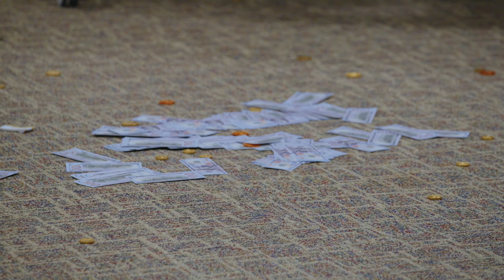Oil and Gas Land Management Commission Meeting 11-15-23 -- Interruption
This video clips the Climate Defiance interruption of the November 15, 2023, meeting of the Ohio Oil and Gas Land Management Commission just after they voted to lease a state park for fracking.